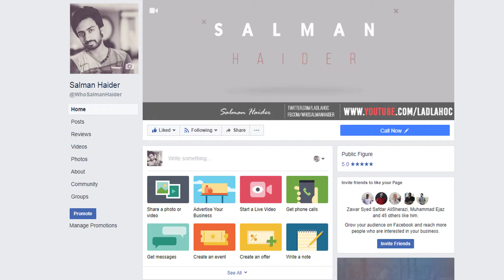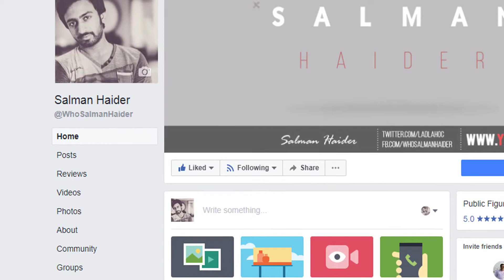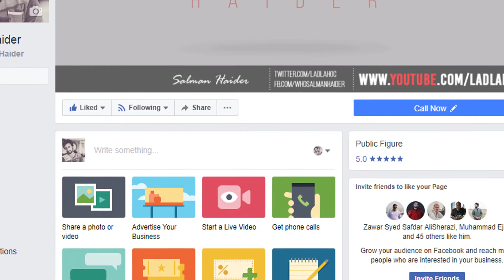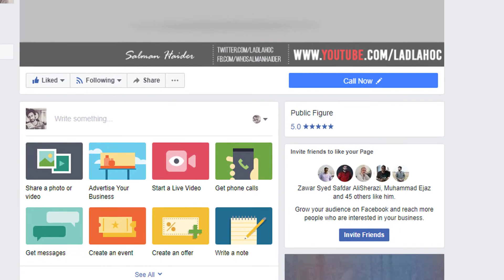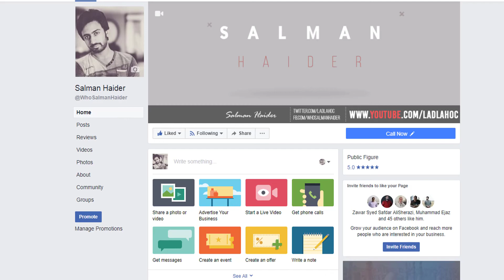Why You Got Banned from Facebook Ads Account - FB ADS Account Recovery by Salman Haider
This video features "Why You Got Banned from Facebook Ads Account - FB ADS Account Recovery by Salman Haider"